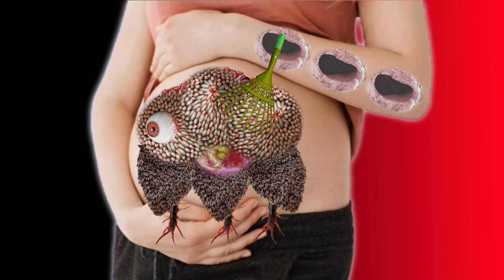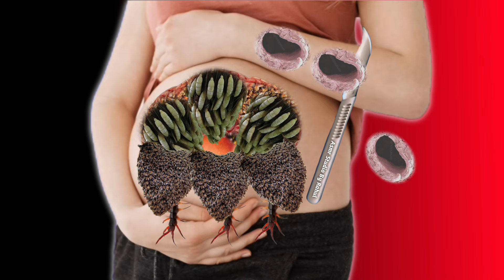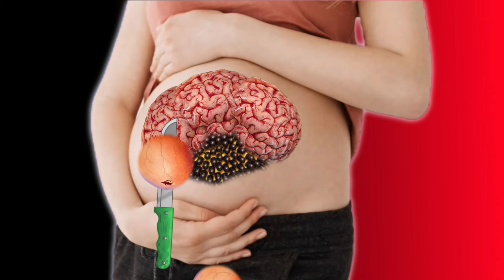ASMR Remove Ingrown Pregnant belly Infected Deep Cleaning Asmr Animation Treatment 2D Clean Worms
Watch ASMR Remove Ingrown Pregnant belly Infected Deep Cleaning Asmr Animation Treatment 2D Clean Worms

Hi, this is Hi, this is Asmr Studio By Rahul